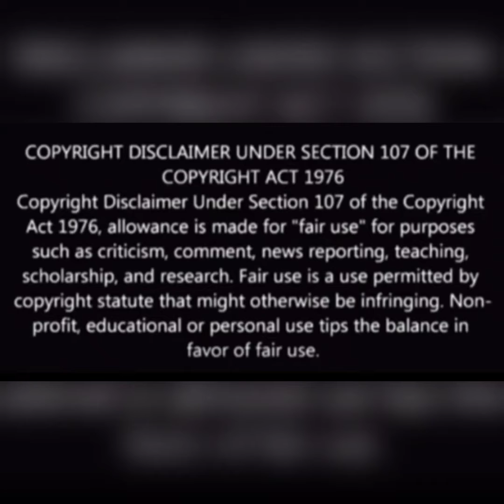Indian Police Officer C.SYLENDRA BABU Biography/Sylendra Babu